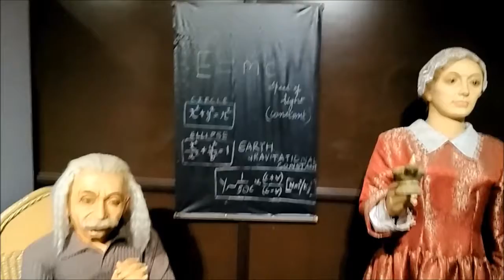Have you Visited Goa's Wax Museum @ Vasco (गोवा - वैक्स म्यूजियम)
If you visit Goa. Check out Wax Museum at Vasco da Gama in Old GOA.